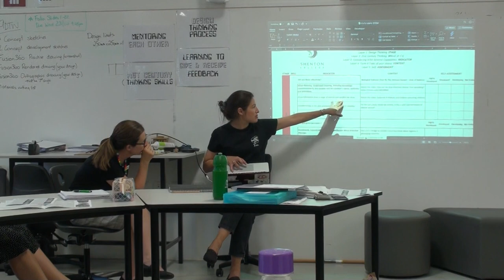GC&S Shenton College 2019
2 December 2019 Professional Learning Session
Shenton College STEM teachers Bec McKinney and Samantha White discuss teaching and learning strategies used in delivering the UNAAWA Global Citizenship and Sustainability program. (Part 1)